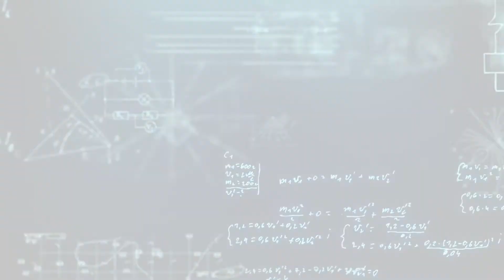Unskoolers' Top Notch Faculty - Experience The Difference | Unskooler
A Distinct Online Classroom Teaching

Unskooler is an E-learning Platform for complete and holistic growth of the students,enabling them to find identity,meaning,and purpose in life by getting success in school and all competitive exams.

You can also join and follow us on